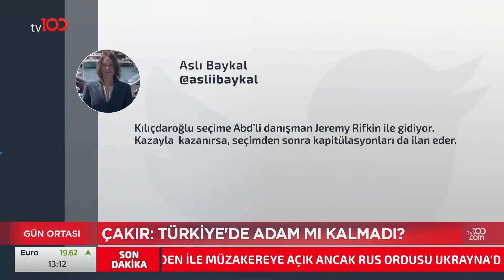JEREMY RIFKIN KEMAL KILIÇDAROĞLU'NUN DANIŞMANI OLDU | TV100 HABER